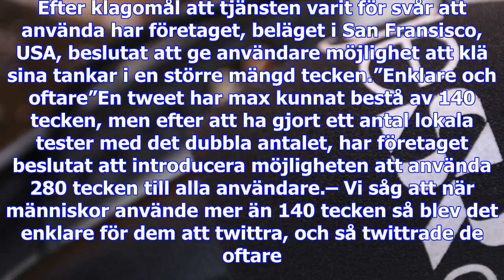Klart i natt: nu kan du använda en dubbel dos twitter-tecken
Twitter vill bli större – bokstavligt talat. Efter klagomål att tjänsten varit för svår att använda ...